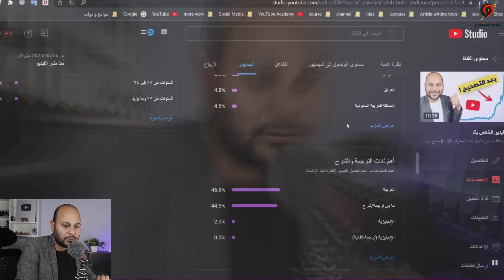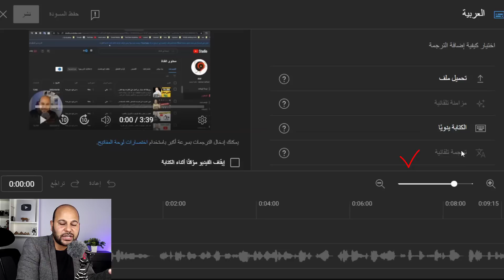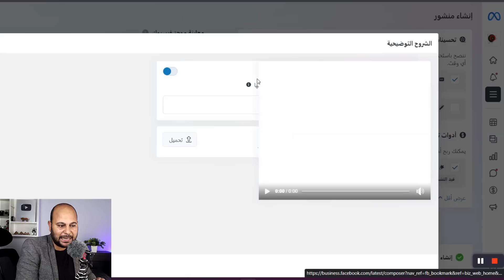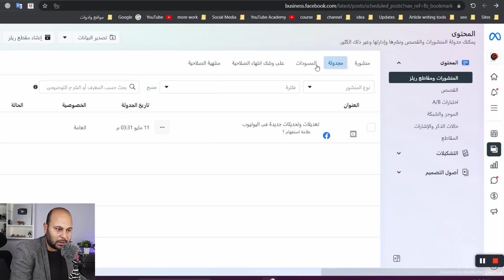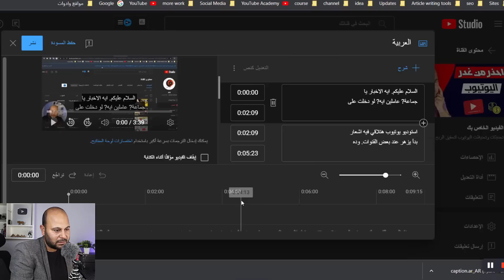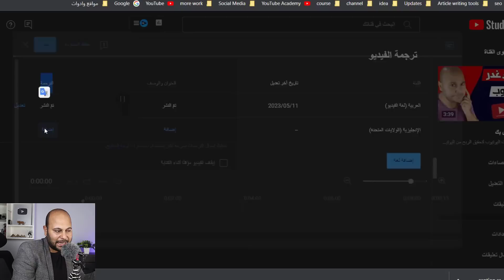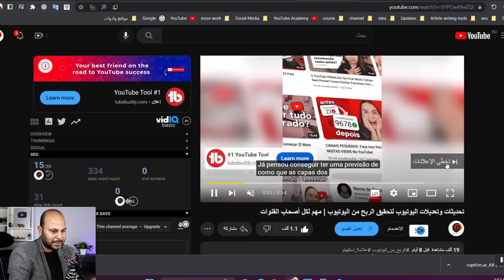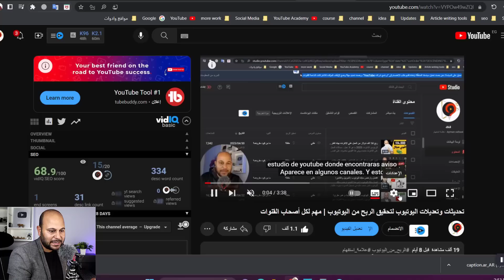ترجم فيديوهات قناتك علي اليوتيوب الى أي لغة بشكل تلقائي | واكتب الكلام بالعربي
ترجمة فيديوهات اليوتيوب الي اللغة العربية وتفعيل ميزة الترجمة التلقائية . فهذا يفيد بشكل كبير الي زيادة المشاهدات وزيادة الارباح في اليوتيوب. ترجمة فيديوهات اليوتيوب طريقة يبحث عنها الجميع وخاصة اصحاب قنوات اليوتيوب ، في هذا الفيديو طريقة ترجمة فيديوهات قناتك علي اليوتيوب ترجمة تلقائية بمنتهى السهولة بدون كتابة اي كلمة باللغة الإنجليزية
ترجمة فيديوهات اليوتيوب تساعد علي:-
زيادة مشاهدات قناة اليوتيوب.
زيادة المشتركين في قناة اليوتيوب .
زيادة الارباح في قناة اليوتيوب .

متجرنا على ايجي ميرش ( تقدر تشتري تيشرتات تناسب منشيء المحتوي ومحبين علامة استفهام )